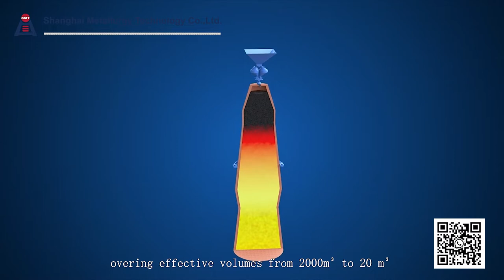3D Iron making Blast Furnace & Converter & CCM & steel rolling process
Complete steel production process from mini blast furnace, smelting from fine iron ore, covering effective capacity 20-2000m cubic meter, combined with conveter,  and also various types of scrap melting furnace including Electric Arc Furnace( EAF ), Medium-frequency Induction Furnace etc.  through continuous casting machine(CCM), high-quality billets are consistently prosuced. Supplied to different steel rolling mill as their raw materials so that to  roll various final steel products like rebar, wire rod, angle steel, plate steel and so on.